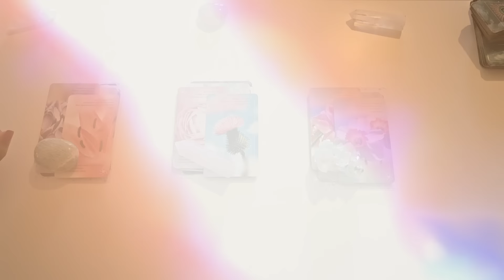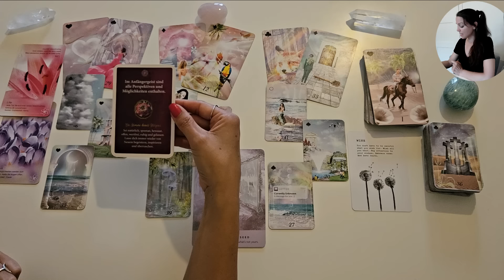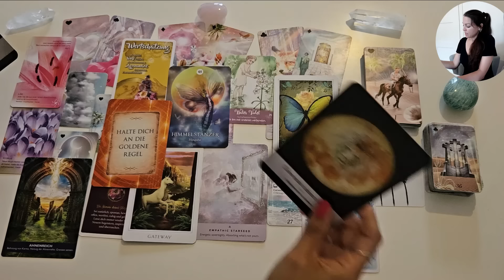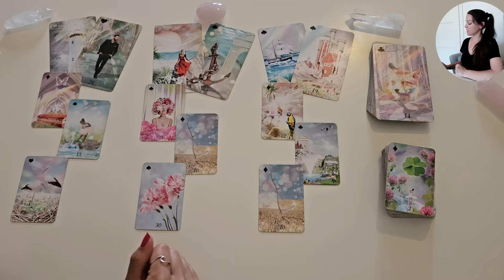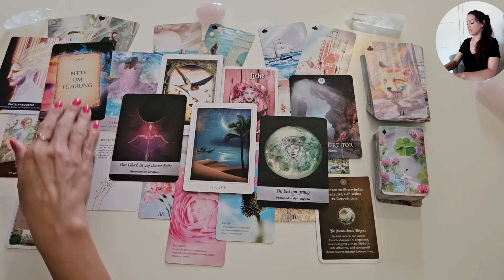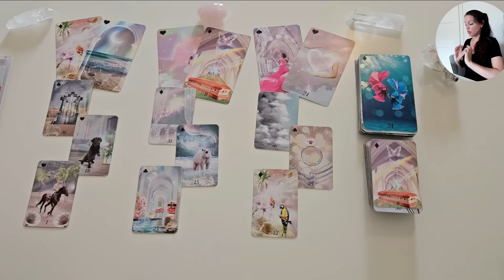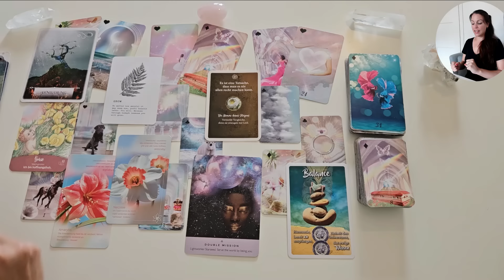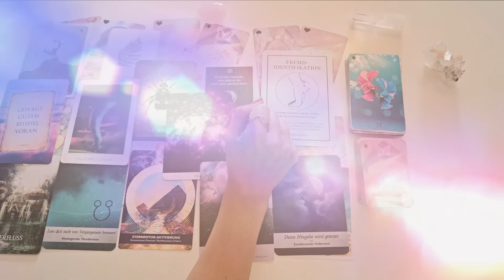🤩 Darauf hast du gewartet! 🌸 Dein Sommer-Highlight - Lenormand Auswahlorakel - Tarot Kartenlegung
🌸 BLUMEN-ORAKEL 🌸

𝗘𝗺𝗼𝘁𝗶𝗼𝗻𝘀𝗰𝗼𝗱𝗲 𝗦𝗶𝘁𝘇𝘂𝗻𝗴
Ahnenthemen, Herzmauer, Blockaden, Glaubenssätze lösen etc.

Lenormand Auswahlorakel: Dein Sommer-Highlight. Wenn du dich von einem Stapel angesprochen fühlst, erfährst du, welches Highlight du erwarten darfst. Achte auf deine Intuition und nimm mit, was sich stimmig anfühlt und lass los, was nicht passt. Es ist ein kollektives Auswahlorakel und keine persönliche Kartenlegung.

𝗣𝗲𝗿𝘀ö𝗻𝗹𝗶𝗰𝗵𝗲 𝗞𝗮𝗿𝘁𝗲𝗻𝗹𝗲𝗴𝘂𝗻𝗴:
Freie Kapazitäten gebe ich exklusiv in meinem Newsletter bekannt (1x im Monat)

𝗘𝗻𝗲𝗿𝗴𝗶𝗲𝗮𝘂𝘀𝗴𝗹𝗲𝗶𝗰𝗵:
Wenn du meine kostenlose Arbeit unterstützen möchtest, freue ich mich sehr über deinen Energieausgleich 💝

Intro: 00:00
Stapel 1 - 00:34
Stapel 2 - 22:52
Stapel 3 - 43:55
𝗢𝗿𝗮𝗸𝗲𝗹𝗸𝗮𝗿𝘁𝗲𝗻 𝗱𝗶𝗲 𝗶𝗰𝗵 𝘃𝗲𝗿𝘄𝗲𝗻𝗱𝗲: